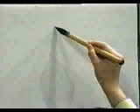Conoce la escritura correcta de este KANJI | GAMBATEANDO - Japones Para Todos con Teshimide 深い日本語